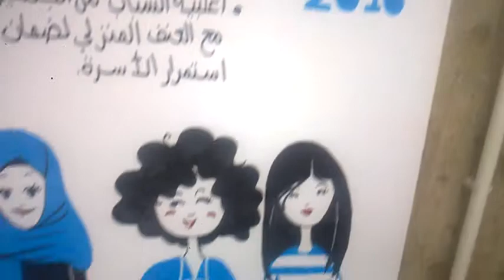بالفيديو تفاصيل ورشة الكتابه الابداعيه her story بالتعاون مع الامم المتحده ملخص الورشه في لوحه